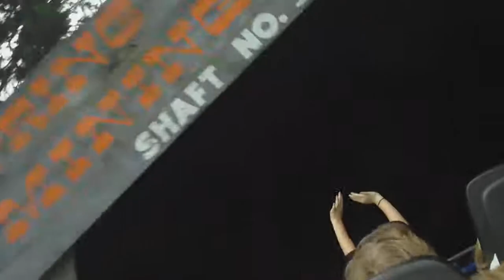The super dooper looper on board camera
a ride on hersheys parks super dooper looper the first looping rollar coaster ever